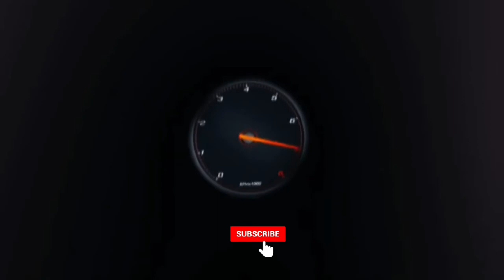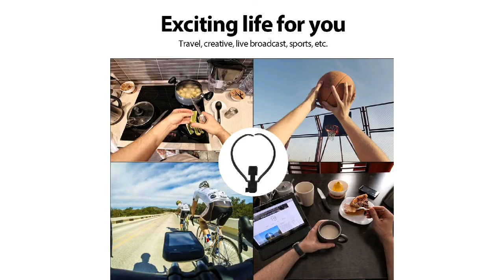rekod guna smartphone tak perlu action cam